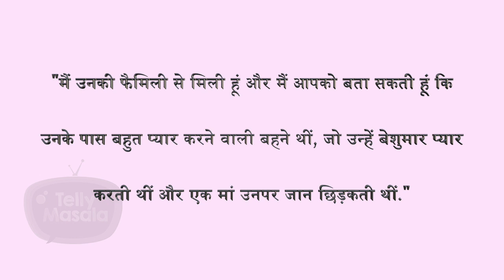Kashmera Shah Got Emotional Remembering Sidharth Shukla | Fans Troll Lookalike Of Sid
Watch the video as Kashmera Shah gets emotional remembering Sidharth Shukla and Fans troll look a like of Sidharth Shukla.